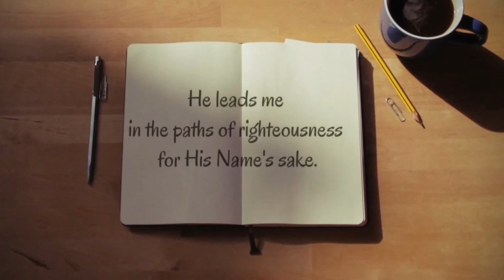No Freeze Water Bucket Tire Experiment | No Electricity